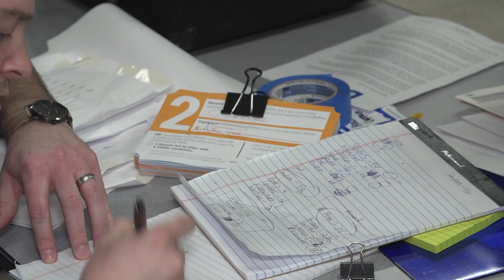Iowa stemt als eerste. Hoe verloopt zo'n caucus?